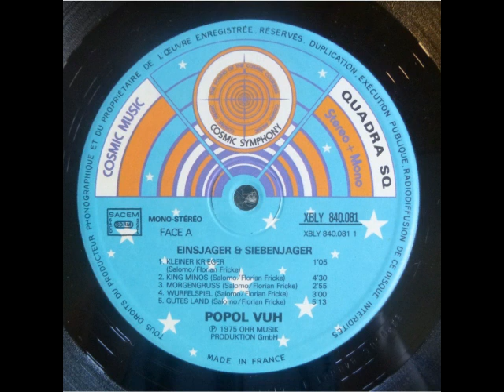POPOL VUH - DORT IST DER WEG / KYRIE - GERMAN UNDERGROUND - 1976